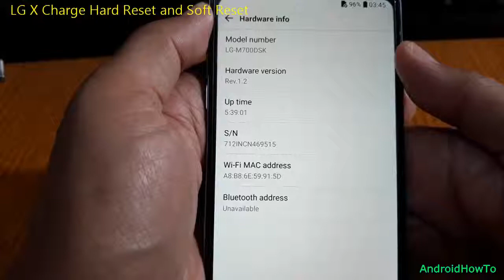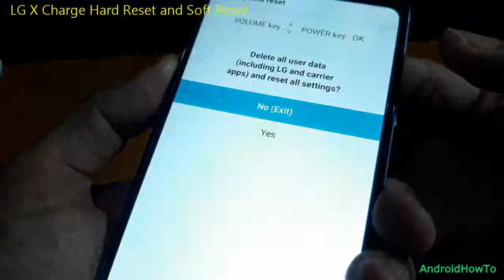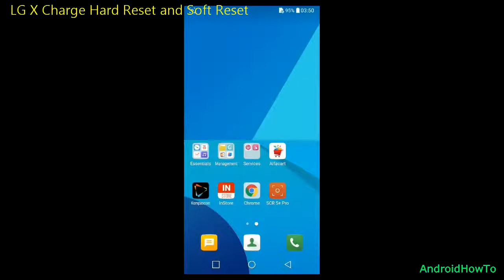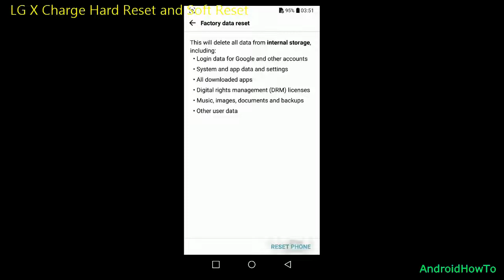LG X Charge Hard Reset and Soft Reset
How to hard reset LG X Charge and Soft reset.  Make sure to backup your data before perform a factory data reset and it can not be recovered.

Note: This video use LG Q6 Plus as sample